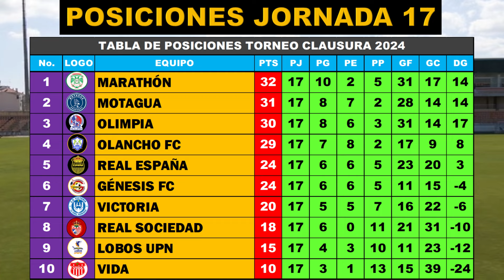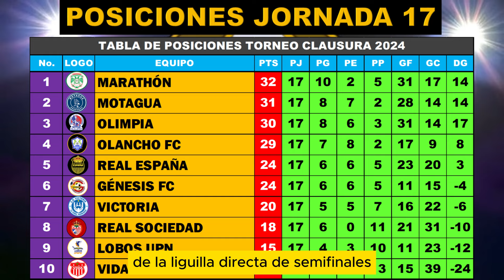Olimpia vs Victoria EN VIVO Jornada 18 || Clausura 2024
Amigos, se viene la Jornad 18. Hay descenso, hay clasificados a liguilla, clasificados a semifinales, mira aquí todos los detalles.